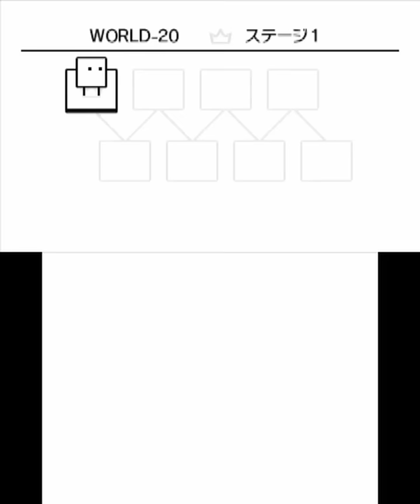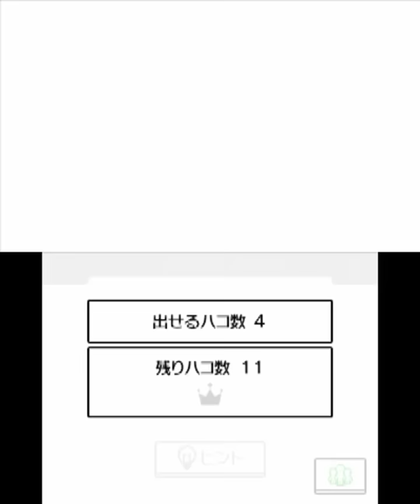【実況】箱の資格は四角であること？ハコボーイ！をツッコミ実況part12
ハコボーイの12回目
W-20「おまけワールド　その3」

クリア後のエクストラステージ
ここもこれまでの攻略を全て使った
総集編ステージである

ここが一番難しかったよ

ハコが活躍するブレイドのひらめきはつめちゃんオススメだよ

ハコボーイはDL専用タイトルだけどAmazonでも買えるよ
※Amazonのリンクはアフェリエイトリンクが入ってるよ